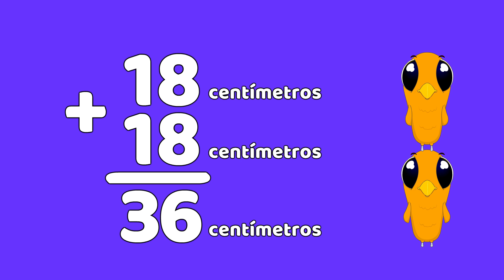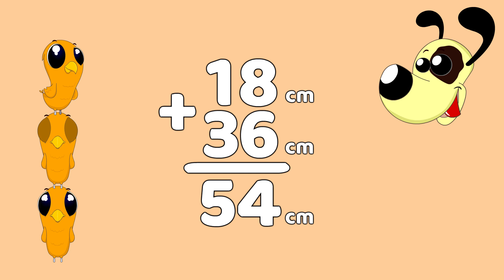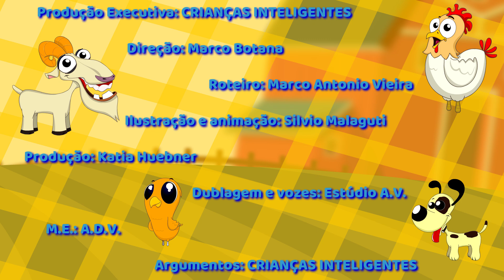FAZENDINHA DA MATEMÁTICA 23 - PESOS MEDIDAS E VOLUMES - CRIANÇAS INTELIGENTES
Conheça a plataforma Crianças Inteligentes - Whats 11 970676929
Assine já e tenha acesso a mais de 800 vídeos educativos